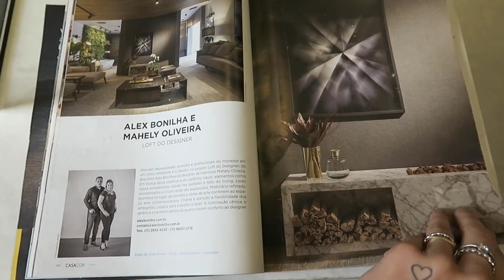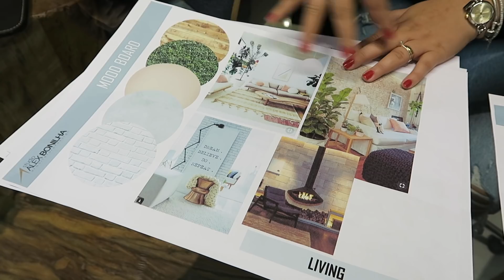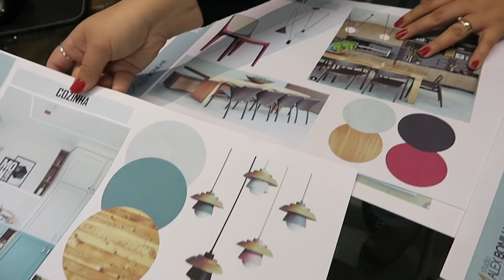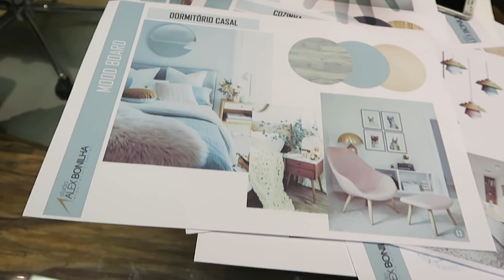DECOR + Inspirações | Diário da OBRA Ep. 01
Love ♥